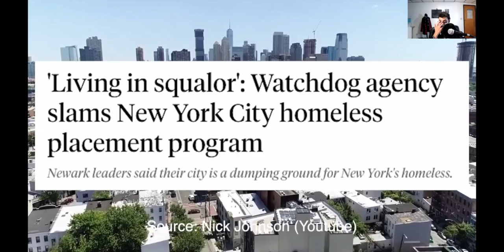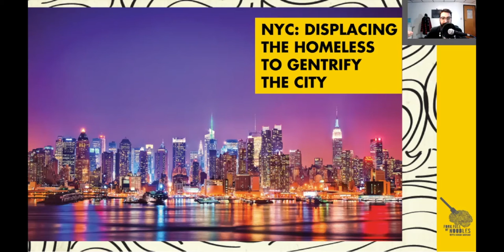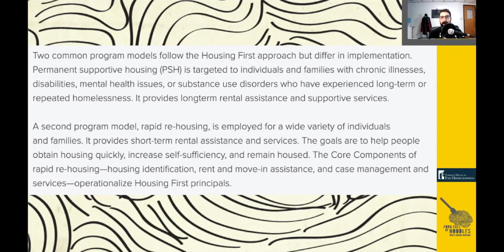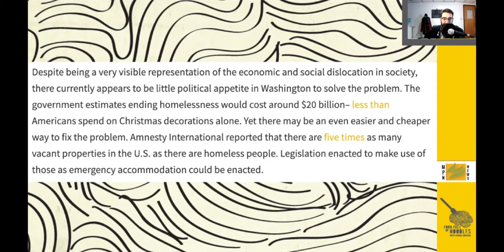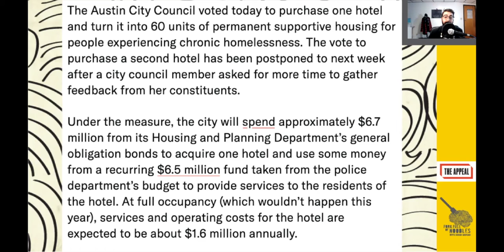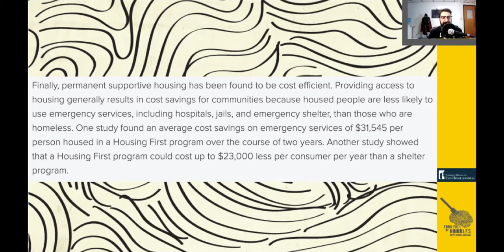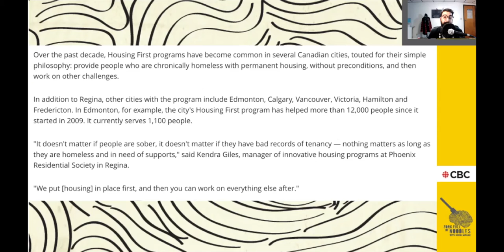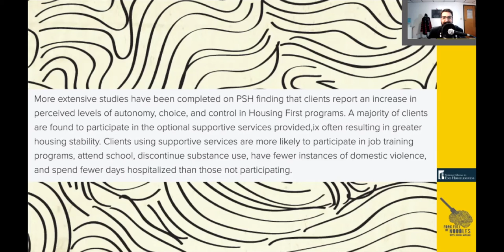Housing First Is An Easy Fix For Homelessness [FFON 238]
One of the easiest fixes to the Homelessness crisis is Housing First, which is a program that literally puts the homeless into homes!